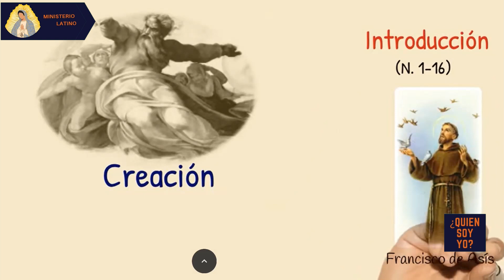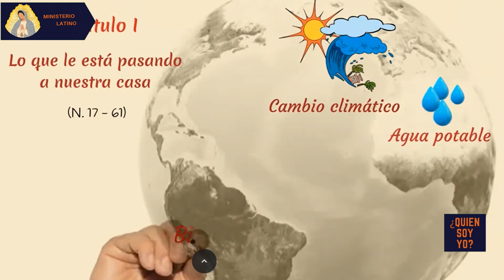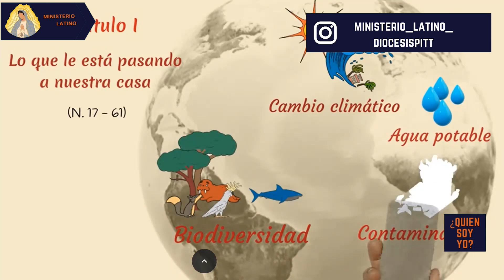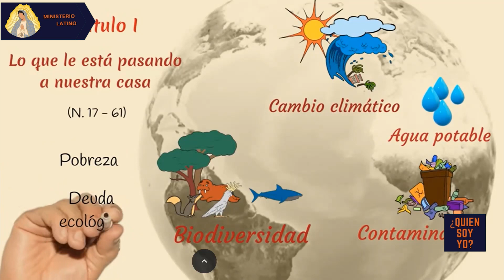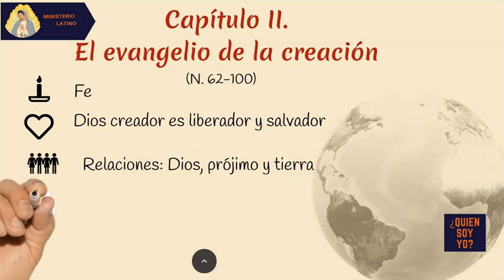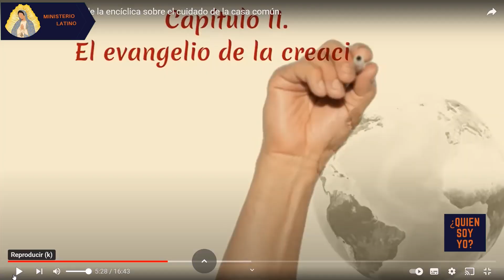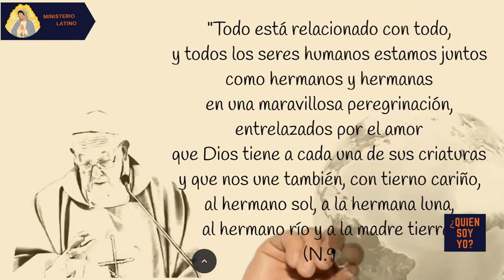LAUDATO SI del Papa Francisco.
Quien soy yo? LAUDATO SI del Papa Francisco.